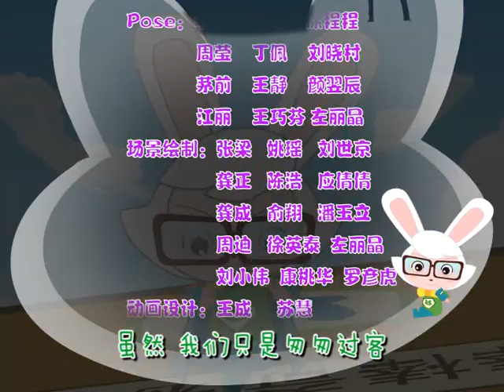棒棒兔与火尾狐 02 奇怪的小鸡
由于导航系统出问题,棒棒和两位小伙伴在回奇兔星球的途中,迫降在一个叫做绿野王国的星球上。在修理飞船导航系统的那些时间里,他们和小鸡啦啦成为了好邻居,并且利用自己的发明帮助绿野王国的居民一次次地智斗火尾狐,使火尾狐的阴谋诡计都以失败而告终。